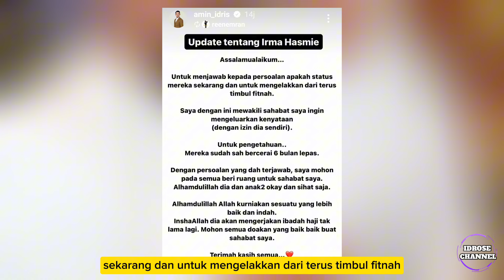LIHAT! Tak mahu sahabatnya di fitnvh, Reen emran tampil dedah status perkahwinan Irma & Redza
Sumber : Google @BHOnlineTV Instagram @amin_idris